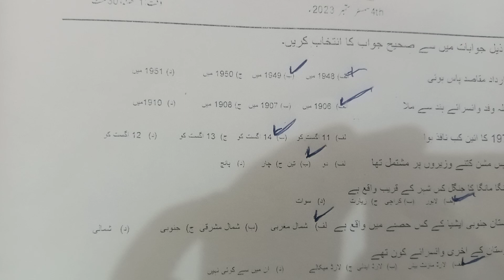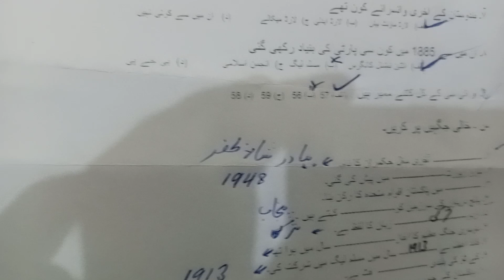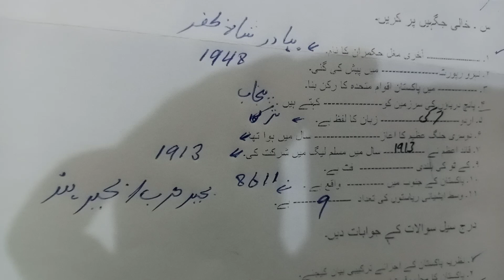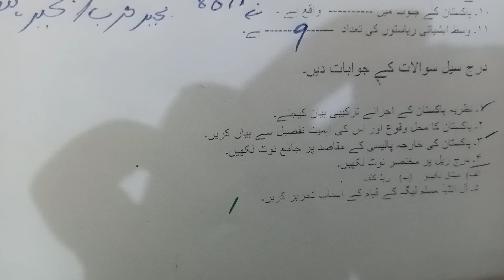# senan # pakstudy pakstudy ka paper for paramedics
pakstaday  paper for paramedics
pakstady paper 4 th semister
4rth semister  paper for paramedics